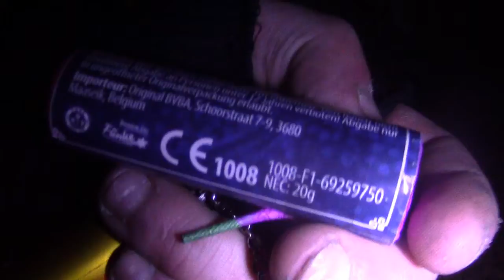vuurwerk compilatie 2020/2021 helmond pyro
hier onze  compilatie van oudjaar 2020/2021 het was een andere oudjaar als anders maar we hebben er toch wat moois van weten te maken

helmond pyro